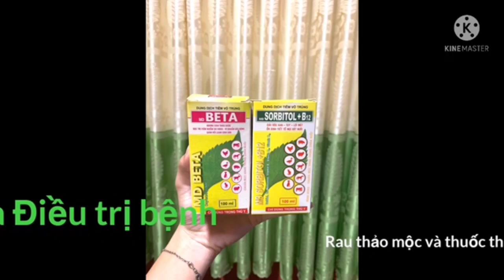Thử nghiệm xây chuồng Heo rừng bằng nguyên liệu rẻ tiền, tiết kiệm chi phí đầu tư | Hiệu quả cao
THỬ NGHIỆM MÔ HÌNH CHUỒNG TRẠI TIẾT KIỆM CHI PHÍ
Dự án Nuôi Heo Rừng Lai hướng Sạch triển khai hợp tác cùng Bà con mình
 ✅ Với tiêu chí👉 TẬN DỤNG - TIẾT KIỆM - HIỆU QUẢ CAO
Mô hình thử nghiệm chuồng heo rừng bằng nguyên liệu mới rẻ tiền, giảm chi phí đầu tư và mang hiệu quả kinh tế cao cho Bà Con
Công Ty đang test thử độ bền và hiệu quả từ mô hình này. Nếu Ok sẽ hướng dẫn cho bà con mình luôn nha ❤